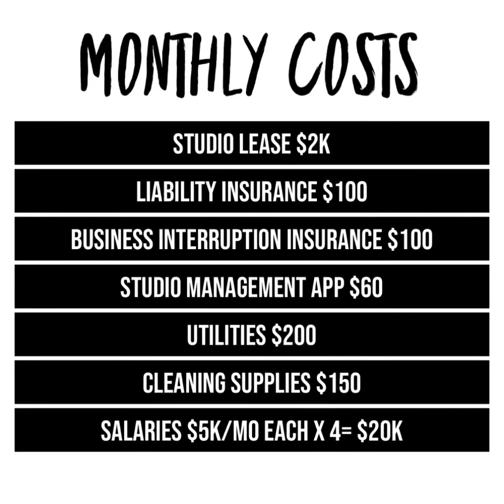OTA 230 Shark Tank Submission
A Grossmont College OTA student project